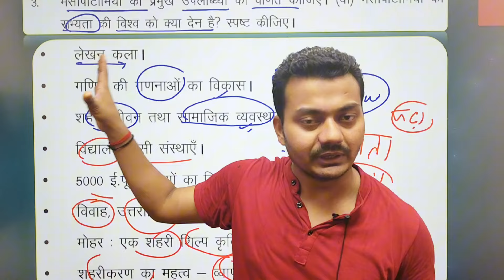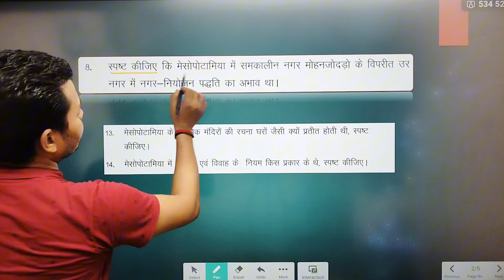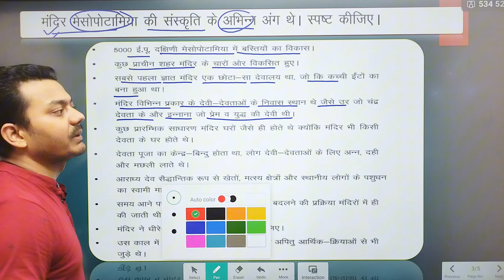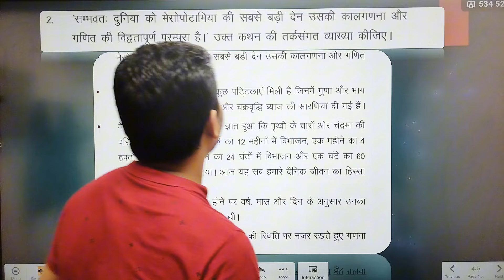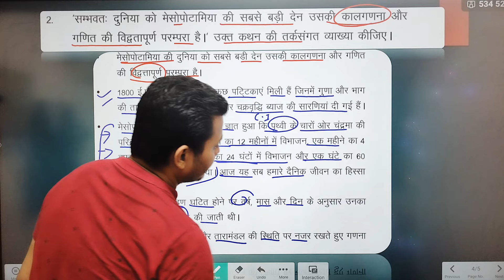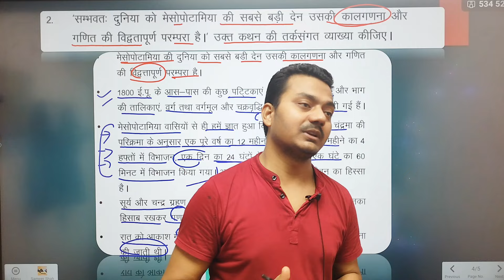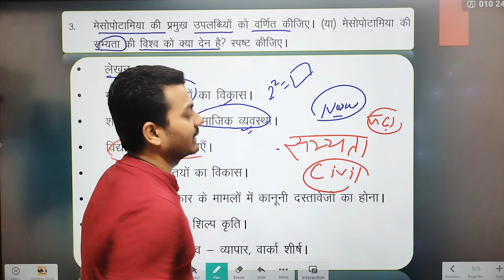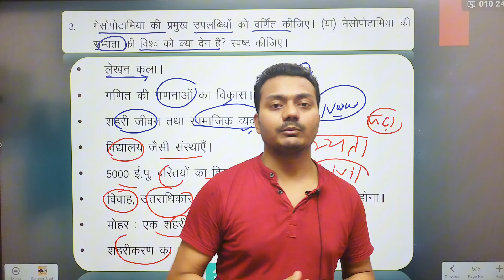class11 History लेखन कला और शहरी जीवन की महत्वपूर्ण क्वेश्चन || ch1 important question||2024🔥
class 11 Political science important question mid term 2024🎯

🤯Half Yearly Class 11 ENGLISH Sample paper 2024-25😱ऐसा ही आएगा पेपर!

Class11 Mid-Term इतिहास सैंपल पेपर 2024-25😳 || History midterm sample paper 2024|| Doe🔥

Class 11😍Target Full Marks || रामबाण वीडियो जो आप सबको 11th में टॉप कर सकता है💥

Class11 Passing Criteria 2024-25🤯 || last year 50000 Fail in class 11 || don't do these mistake 🙏

Class 11 Mid-Term Syllabus 2024 History|| history class 11 syllabus in hindi ||🔥doe cbse